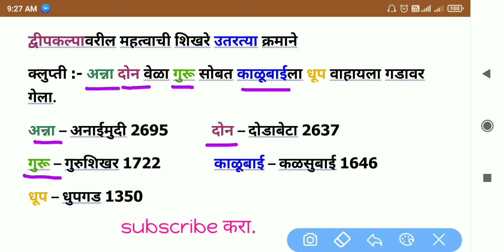द्वीपकल्पावरील महत्वाची शिखरे उतरत्या क्रमाने / #